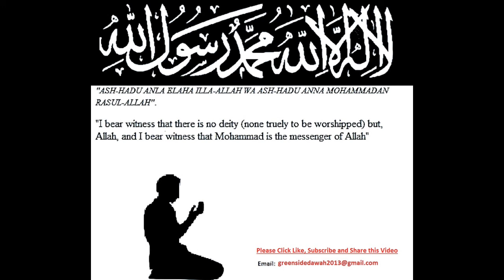Bangla Lecture: Jalal Uddin Rumi Abdul Haqe Abbasi